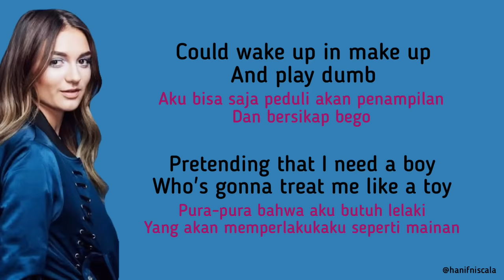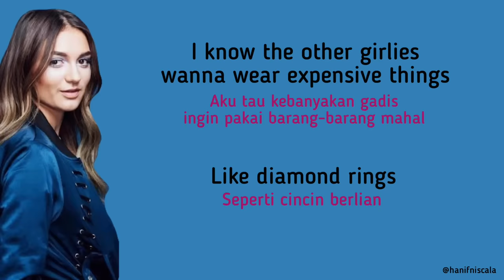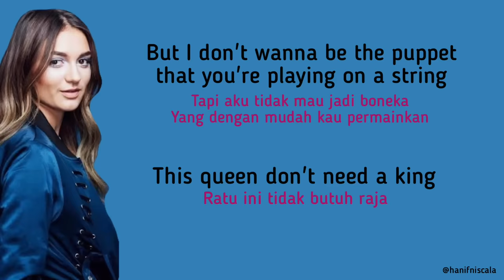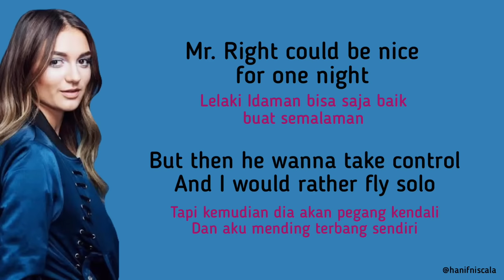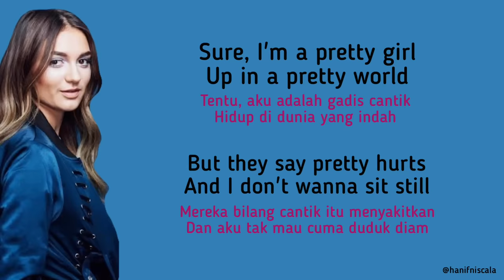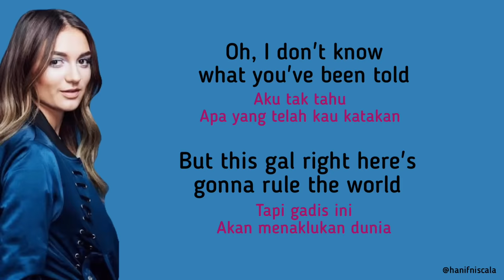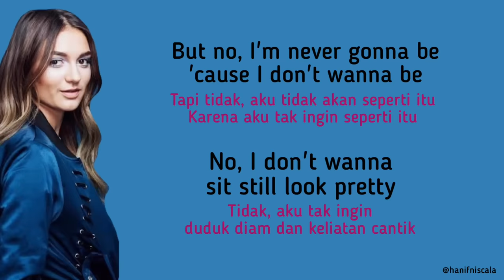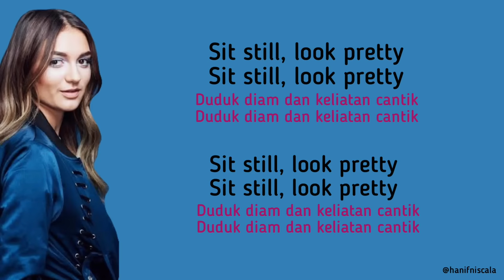Daya - Sit Still Look Pretty | Lirik Terjemahan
Terjemahanya diambil dari

Da Ya - Sit Still Look Pretty - Lyrics Terjemahan Indonesia

"Sit Still, Look Pretty"

Could dress up
To get love
But guess what?
I'm never gonna be that girl
Who's living in a Barbie world

Could wake up
In make up,
And play dumb
Pretending that I need a boy
Who's gonna treat me like a toy

I know the other girlies wanna wear expensive things
Like diamond rings
But I don't wanna be the puppet that you're playing on a string
This queen don't need a king

Oh, I don't know what you've been told
But this gal right here's gonna rule the world
Yeah, that is where I'm gonna be because I wanna be
No, I don't wanna sit still, look pretty
You get off on your 9 to 5
Dream of picket fences and trophy wives
But no, I'm never gonna be 'cause I don't wanna be

Mr. Right could be nice for one night
But then he wanna take control
And I would rather fly solo

That Snow White
She did right
In her life
Had 7 men to do the chores
'Cause that's not what a lady's for

The only thing a boy's gonna give a girl for free's captivity
And I might love me some vanilla but I'm not that sugar sweet
Call me HBIC

Sure, I'm a pretty girl
Up in a pretty world
But they say pretty hurts
And I don't wanna sit still
I'm a pretty girl
But no, I won't sit still, look pretty

Writer(s): Scott Bruzenak

Iklan Resso
Reso